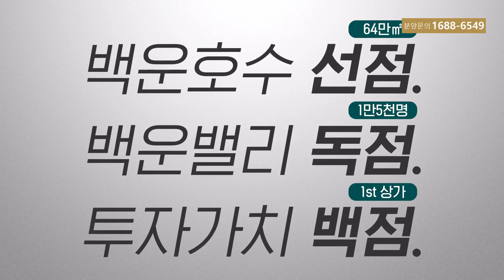백운밸리 퍼스트원 I 1688-6549